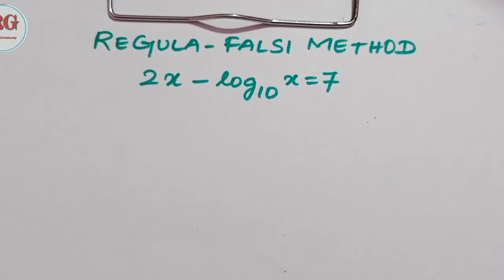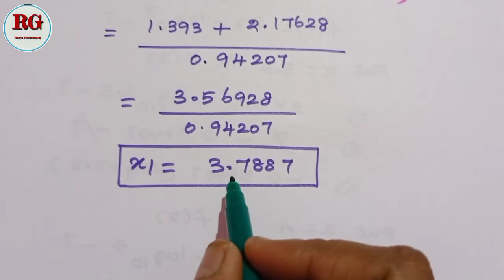Regula falsi method in Tamil | part 6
Regula falsi Method in Tamil part 6 is explained